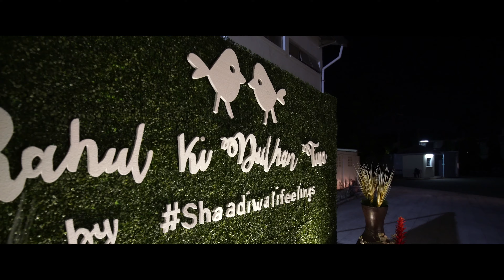RahulKiDulhanTina Wedding Film | Dar Es Salaam | Tanzania